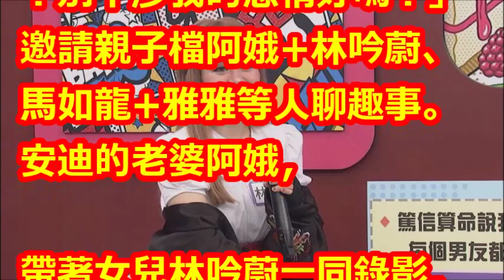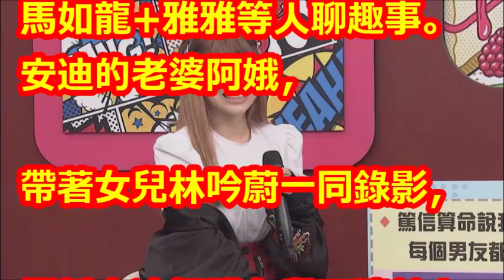林吟蔚交男友偷偷來 暖爸安迪這樣守護女兒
【相關視頻】

安迪未來一周是關鍵！女兒「跑醫院兼顧事業」維持家中生計，忍淚喊：爸不准放棄！﹝語音﹞

安迪暴瘦淚曝「食道長5公分壞東西」已到第三期，妻子曝「他拒絕治療原因」崩潰：老天太不公平！﹝語音﹞